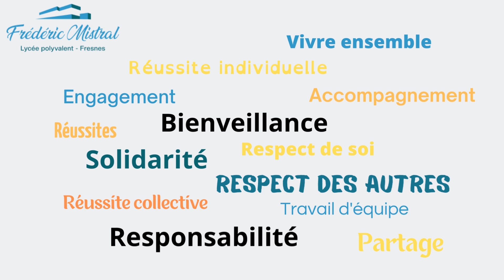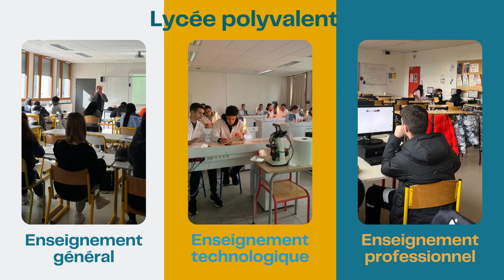Bienvenue au lycée Frédéric Mistral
A travers cette vidéo nous souhaitons présenter notre lycée polyvalent